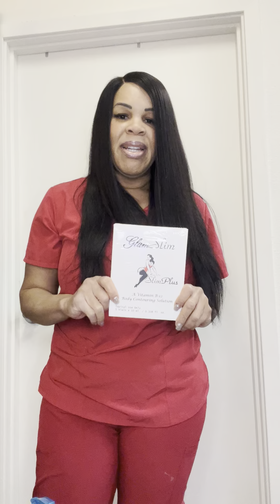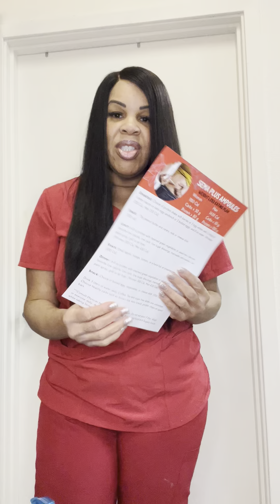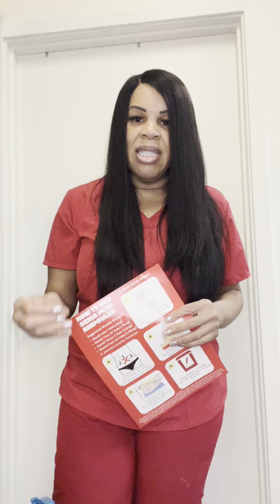April 23, 2024